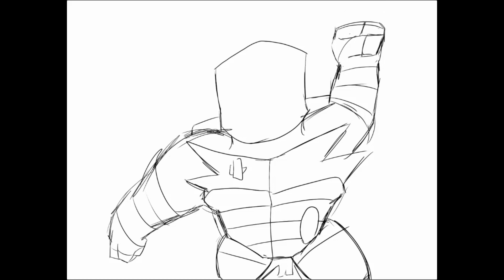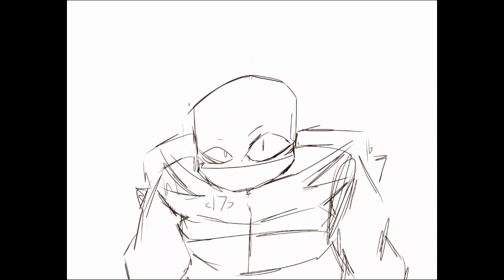Krang Raph |rottmnt movie speedpaint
Raph really do be taking one for the team

Uhh, I've been busy reading Mutant Ninja Midlife Crisis and drawing TONS of art for it... Might make a speedpaint out of that, but some of the art I made is on my community page :)))